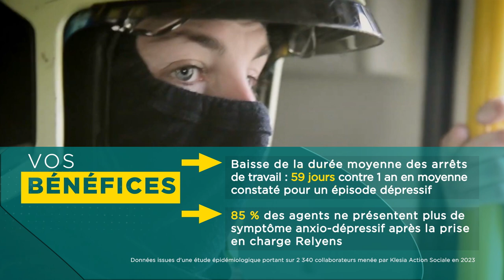Prévenir l’épuisement professionnel avec Holicare dans les collectivités territoriales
L‘épuisement professionnel, un des syndromes de la santé mentale, est un enjeu majeur. Il peut engendrer de forts impacts sur votre structure : managers démunis, augmentation des dépenses d’absentéisme, baisse de la performance collective et de la qualité du service rendu, turnover important, dégradation de l’image de votre organisation…
Relyens s’est appuyé sur Holicare pour vous apporter des réponses individuelles et collectives pour faire du bien-être au travail de vos collaborateurs un levier de performance pour votre collectivité.